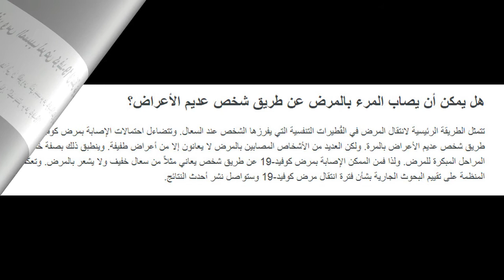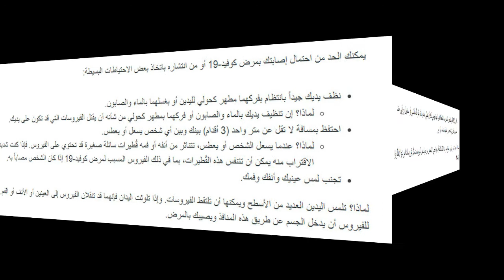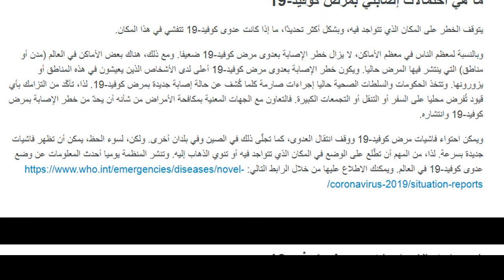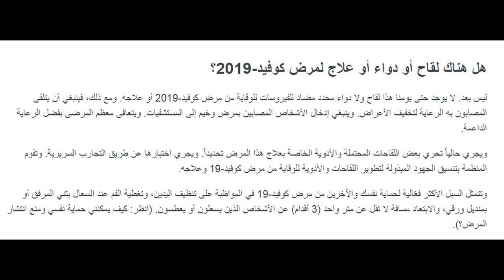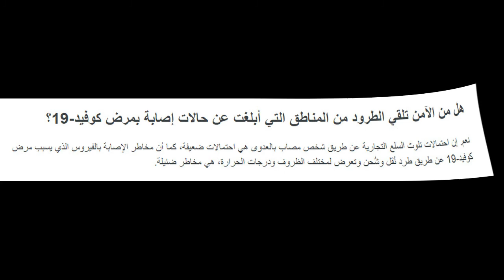CORONAVIRUS ADVICES , educational , awareness نصائح ارشادات منظمة الصحة العالمية حول فيروس كورونا